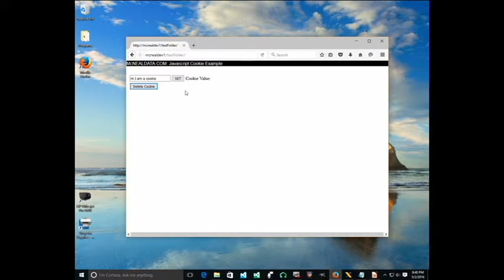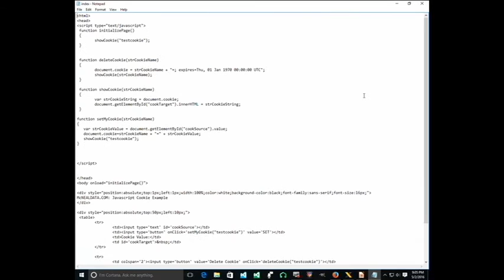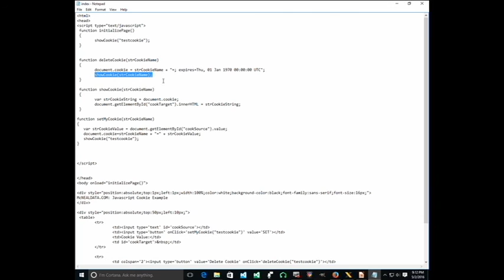How to Read, Write, and Delete Cookies in Javascript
A McNealData Tutorial on how to read, write, and delete cookies in using Java.